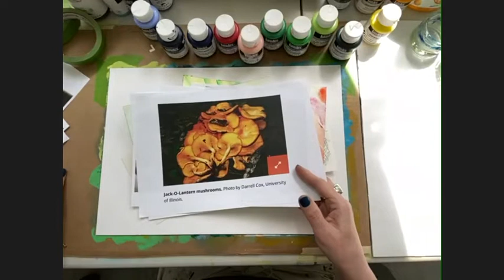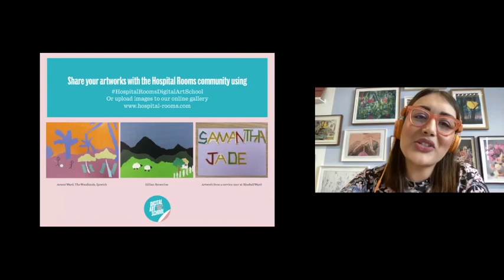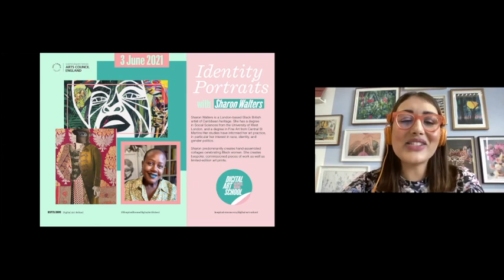LIVE: Fantastical Landscapes with Rebecca Byrne l Hospital Rooms Digital Art School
In this session, Rebecca will take us step-by-step through the process of painting a fantastical landscape using intuitive, gestural layers. We will draw inspiration from interesting references in nature such as extinct plants, trees and fossils.
You will need:
* A3 paper
* Acrylic paints
* Masking tape
* A cup for water
* Palette or plate for mixing paints on
* Paint brushes
* Image pack
* Optional: pouring medium
Printable resources:
* A4 Image pack

Hospital Rooms is a London-based arts and mental health charity that radically transforms inpatient mental health settings with contemporary art.

While our usual work in mental health units is on hold, we have joined forces with internationally acclaimed artists to lead art workshops remotely from their studios and homes.

The artists leading these sessions have exhibited in many of the world's best galleries and have taught in some of the country's best art schools, including Royal Academy Schools, Royal College of Art and Central Saint Martins. Over the coming weeks they will introduce you to their creative practice, help guide you to create your own artworks and answer questions along the way.

These workshops are for inpatient mental health units, as well as people accessing community mental health services and the wider public.

So grab a sketchbook, dust off your pencils, and get creative using DigitalArtSchool​​​​. We would love to see your artworks, so please share them with us using the hashtag,​ or by tagging us on Instagram (@_hospitalrooms) and Twitter (@hospital_rooms)!

This project has been made possible thanks to the generous support of Arts Council England, Anthropologie, Seasalt Cornwall, Charities Aid Foundation, City Bridge Trust through the London Community Response Fund and Hospital Rooms Friends and Supporters.